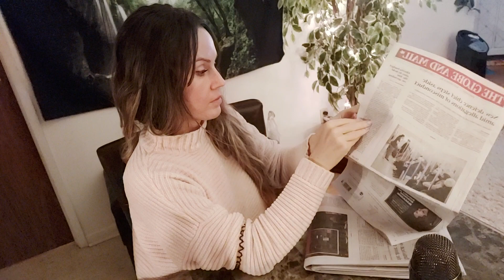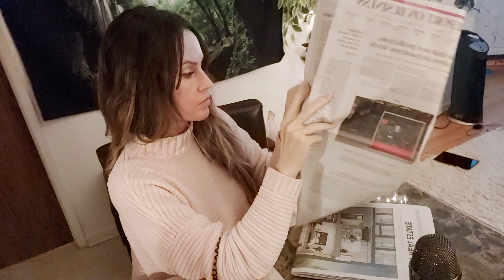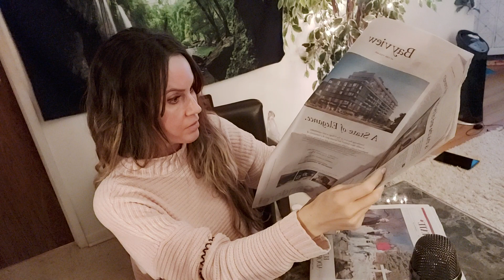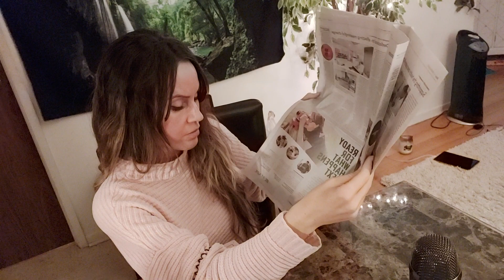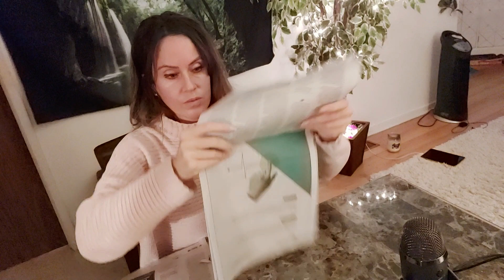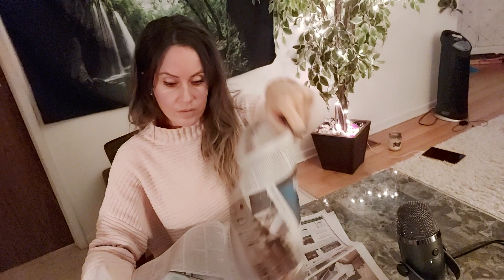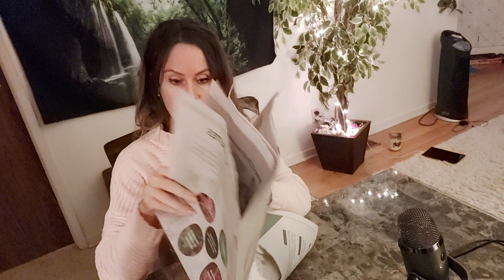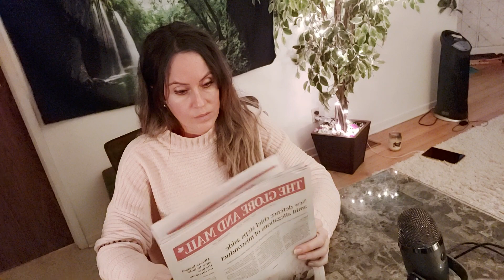ASMR💤💤 Reading the Globe & Mail Newspaper💤 (Page Flipping Paper Crinkling Tingles) Paper Lovers ❤